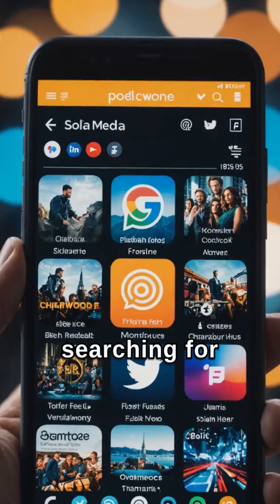Trump's Reaction to Polls: A Tense Moment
Watch as Donald Trump reacts to trailing behind Kamala Harris in the latest polls, capturing a moment of tension and determination in his opulent office.